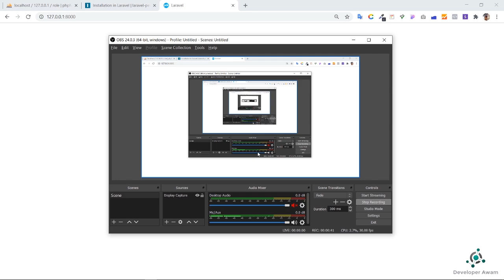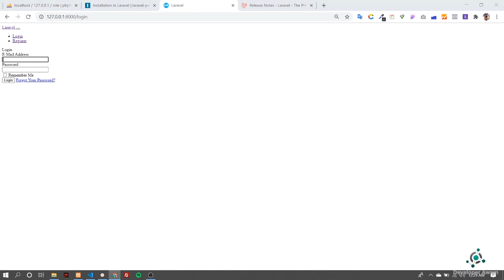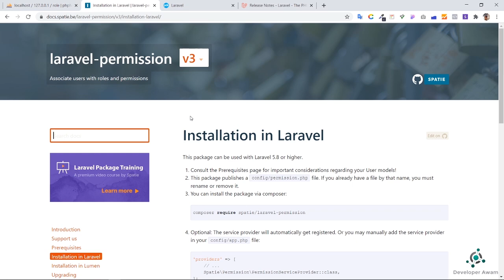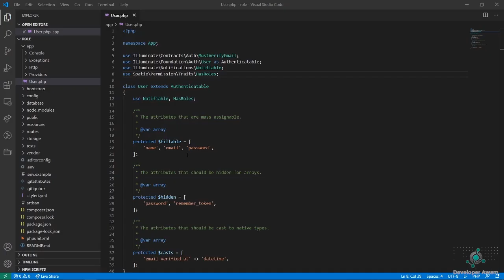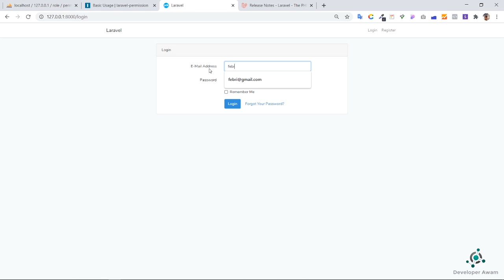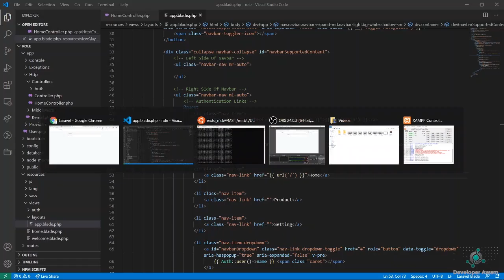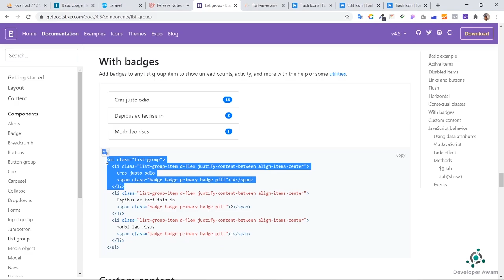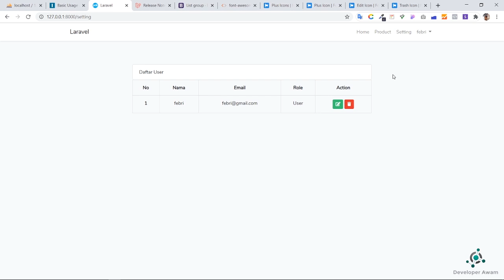Tutorial Laravel || Role and Permission in Laravel || Installation Package Spatie Laravel-Permission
Make AUTH Scafolding and Installation Package Spatie Laravel-Permission Part 2